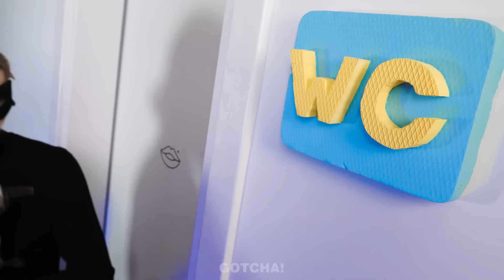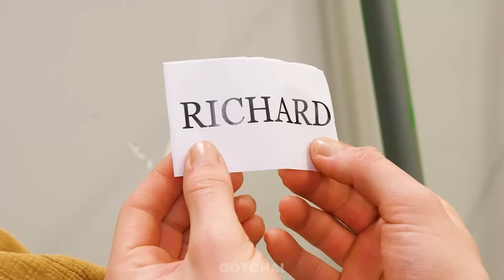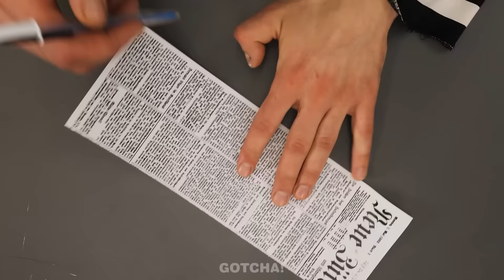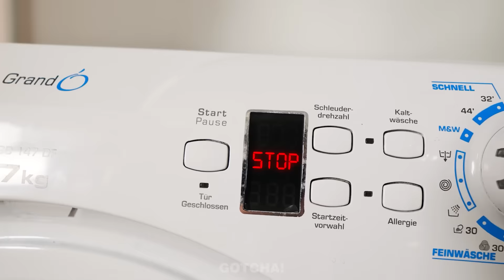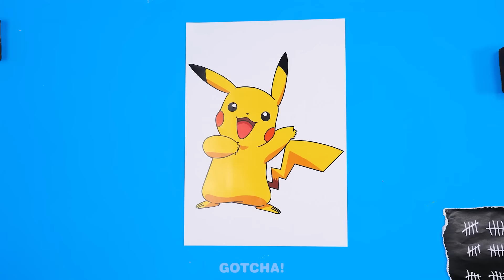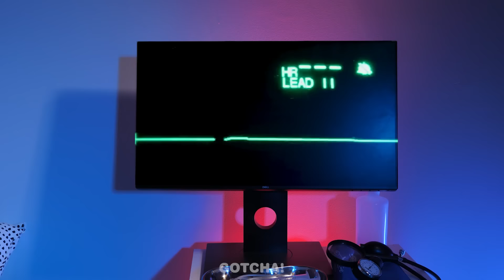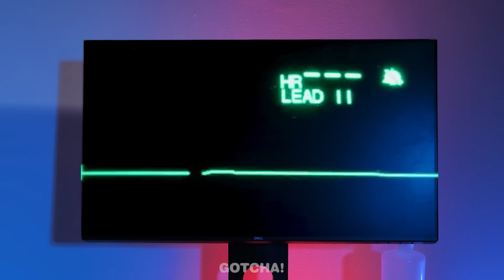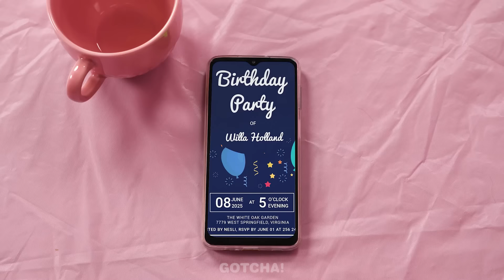Rich VS Broke Funny Situations In Jail | Cool Gadgets Vs Clever Hacks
Oh no, the rich and broke boys are in jail! Apparently they can only hope for viral hacks and best gadgets.